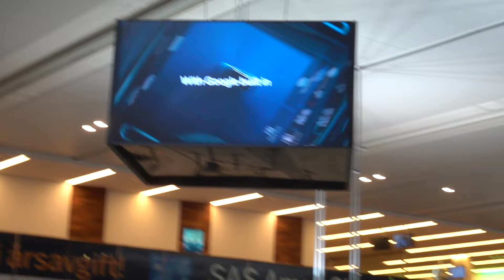Volvo C40 Recharge 2022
A Volvo C40 Electric, here in Landvetter Airport, Gothenburg Sweden